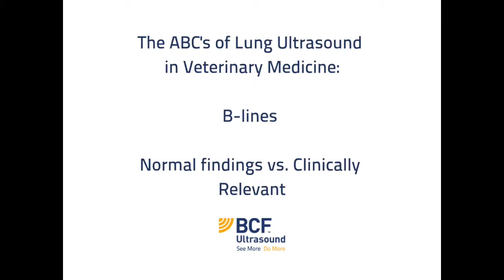ABCs of Veterinary Lung Ultrasound | B-lines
This video contrasts the appearance of B-lines in a normal horse and a dyspnoeic cat. Narrow-base B-lines are considered to be within normal limits. Wide-base B-lines are suggestive of underlying pathology. B-lines are also known as "comet tails", "rockets" and "sprays".